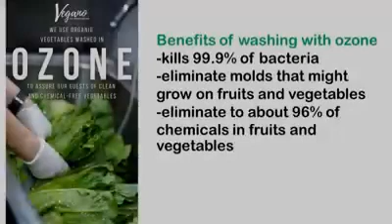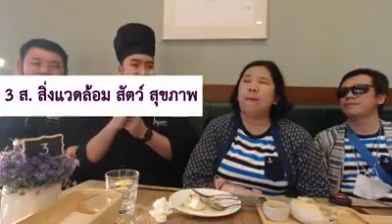สุขภาพดีกันที่ The Vegano Bistro เชียงใหม่ - หนุ่มสาวตาบอดพาชิม : Blind Traveler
รักสุขภาพมาทานอาหารกันที่นี่ ชาว Blind Traveler ด้วยการนำของพี่โอ๋ พาเพื่อนๆมารู้จักร้านอาหารร้านนี้กัน